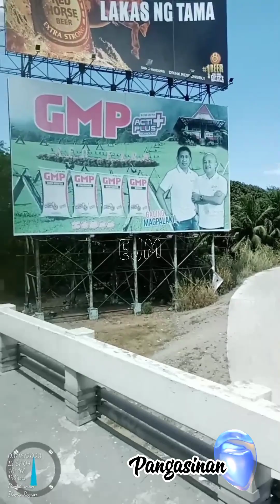CBL 8988 03.16.23 12:54